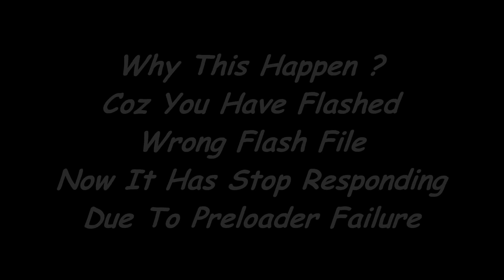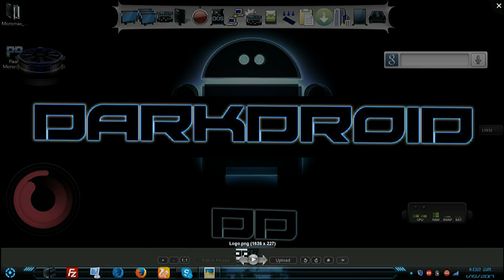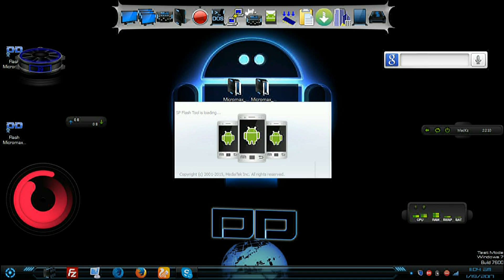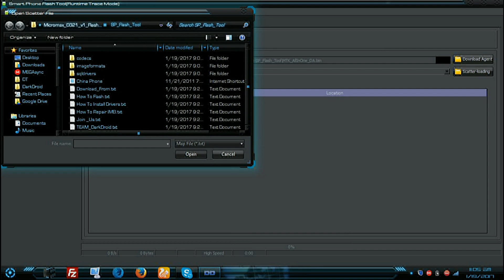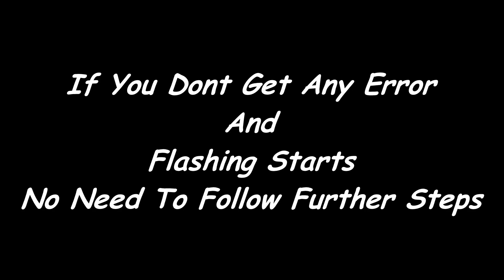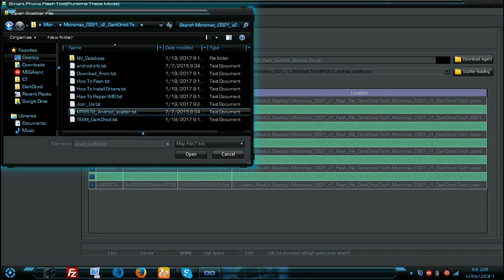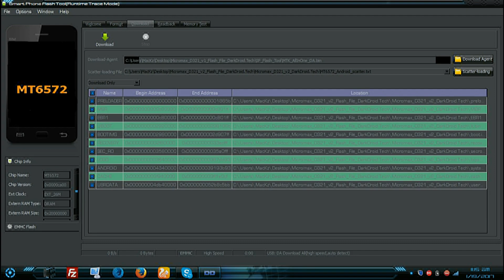Software Dead Micromax D321 Solution - DarkDroid - DD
Software Dead Micromax D321 Solution

Steps At Your OWN RISK !

Any Questions ?

Casual Chat ?